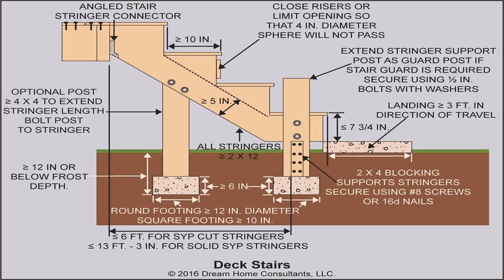Images Of Decks With Stairs - Gif Maker DaddyGif.com (see description)